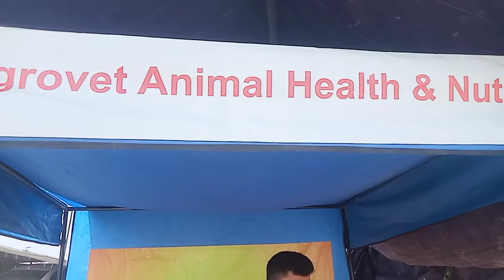ਡਾਕਟਰ ਗੁਰਚਰਨ ਸਿੰਘ ਤੋ ਸੁਨੋ ਘੋੜੀਆਂ ਦੀਆ ਦਵਾਈਆਂ ਬਾਰੇ ਗੱਲਾਂ ਕਮ ਆਉਣਗੀਆ#horshdocter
horsh,
horsham,
horshack,
horse,
horshack laugh,
horseshoe crab,
horseshoe gang,
horse loux,
horse kino,
hors arev mors arev,
hors and hors,
horse animal,
horsch avatar,
hors and tricks,
horse album,
hrs and hrs,
horse art,
hoorosh band,
horsh beirut,
hoorosh band mahe delam,
hoorosh band shayad ye shab baroon,
hoorosh band zire baroona gomam,
hoorosh band dishab parishab,
horse baby,
hoorosh band ashegham kardi,
b horse,
eddie b horsepower,
cardi b horse,
kaur b horse,
lethal b horse,
apple b horse fair,
heather b horse,
kaur b horse riding,
horse cartoon,
horse chiropractor,
horse conch,
horse chestnut,
horse cantering,
horse cleaning,
horse care,
horse competition,
c horse,
cookie swirl c horses,
hunny harte c horse,
studio c horse,
hony hart c horses,
horsch drill,
horsch disc,
horse dance,
hors dans,
horse drawing,
horsch direct drill,
horsch drill calibration,
horsch dunford,
d horse,
d horse poop,
d horse defecate,
richie d horse songs,
richie d horse,
richie d horse movie,
vampire hunter d horse,
double d horse trailers,
horse eating,
horse elden ring,
horse eating apple,
horse eats chicken,
horse edits,
horse eating carrot,
horse eating sugar cube,
horse eating hay,
e horse,
horse ebooks,
luna e horses,
horse farts,
horse farts on dog,
horse fails,
horse fly,
horse farrier,
horse farm,
horse for kids,
horse funny videos,
fast as f horse,
bojack horseman f word,
horses f,
f 150 pulling horse trailer,
1200 horsepower f 150,
the four horsemen f tuning,
horse girl,
horse galloping,
horse giving birth,
horse grooming,
horse games,
horse galloping sound effect,
horse girl running,
horse girl trailer,
g horse,
g horse horror serial,
g force light,
g horse serial,
ali g horse,
alex g horse,
ener-g horse riders,
kelpy g horse,
horse hoof,
horse hoof abscess,
horse horse,
horse hoof cleaning,
horse head,
horse hooves,
horse hooves cleaning,
horse hair cutting,
h horse,
h horse sesame street,
4 h horse show,
4 h horse showmanship,
4-h horse judging,
s&h horse shoeing,
letter h horse,
4 h horses,
horse in a hospital,
horse in heat,
horse in paris,
horse in elden ring,
horse illusion,
horse in the house,
horse in the back song,
horse in water,
horsch joker,
horsch joker rx,
horsch joker rt,
horsch joker 12rt,
horsch joker 6rt,
horsch joker pt,
horsch joker hd,
horsch joker 4ct,
j horse,
j house bts,
lebron j horse,
juicy j horse,
those fellows j horse,
circle j horse trailer,
bar j horse training,
juicy j horsepower,
horse kicks,
horse kicks goose,
horse kicks tree farts on dogs then runs away,
horsh ke dam,
horse kicks duck,
horse kicks guy,
horse kicks man,
horse kicking other animals,
k horse,
diamond k horsemanship,
m k horse,
gracie k horse,
day k horse,
diamond k horses,
bojack horseman,
k flay bojack horseman,
horse laughing,
horseland,
horse loose in a hospital,
horse lady,
horse lover,
horse laughing at dog,
horse lake nero checkpoint,
horse loves owner,
l horse,
the l horseheads,
l'morphine black horse شرح,
dark horse l,
black horse l'morphine lyrics,
l morphin black horse,
l'morphine black horse reaction,
l'morphine black horse instrumental,
horse movies,
horse music,
horse montage,
horse music video,
horse meme,
horse milking,
horse massage,
horse mask,
m horse,
m horse hard reset,
m horse mobile,
m horse one a9 hard reset,
m horse 630 hard reset,
m horse phone,
m horsepower,
m horse g6 mobile hard reset,
horse neighing,
horse noises,
horse neighing sound effect,
horse naying,
horse noises 10 hours,
horse names,
horse neighing sound,
horse neck crack,
rock n horse,
guns n horses,
only fools and horses,
rock n horse toronto,
haggis n horsepower,
fools and horses,
modi and horse,
horse and,
horse outside,
horse optical illusion,
horse olympics,
horse on highway,
horse on treadmill,
horse origami,
horse outside kid,
horse olympics 2021,
o horse,
kathleen o horse,
tosh.o horse guy,
tosh.o horse pimple,
h o horse,
crazy horse o'keefe,
crazy horse o'keefe reaction,
o lazzarus goodbye horses,
horsepower,
horsepower obsessed,
horsch planter,
horsepower vs torque,
horsepower tv,
horse price,
horsepower cartel,
horsepower factory,
p horse,
horsham pa,
unknown p horse,
charlie p horse,
r.i.p horse,
p p savani horse riding,
p rajeev horse riding,
black horse p-47d thunderbolt,
horse quiz,
horse quest,
horse quick release knot,
horse quicksand,
horse quiz mbmbam,
horse quick stepping,
horse quadsuit,
horse queen,
a horse with no name,
a horse,
a horse with no name lyrics,
a horse with no name america,
a horse with no name guitar lesson,
a horse with no name breaking bad,
a horse is a horse of course of course,
a horse named cold air,
horsh resh,
horse ride,
horse running,
horsh resh movie,
hors res,
horse race,
hors ras,
hors resh,
r horse,
r horse running,
r horse race,
r+ horse training,
r/horsemask,
type r horsepower,
t r horse farm,
golf r horsepower,
horse sound,
horse stance,
horse song,
horse sound effect,,,,
bdo tier 9 horse